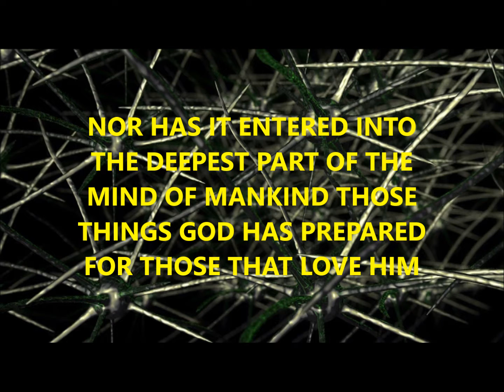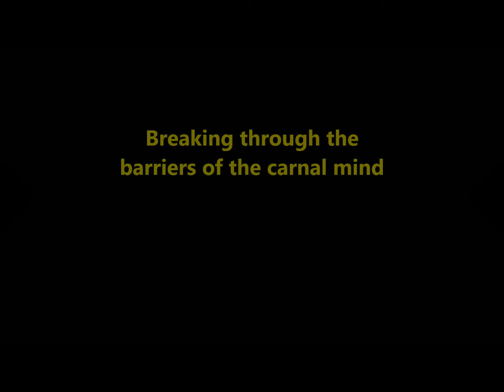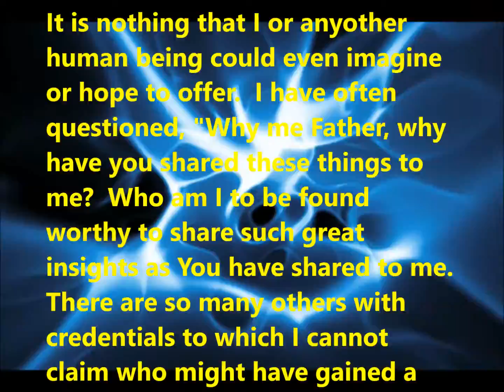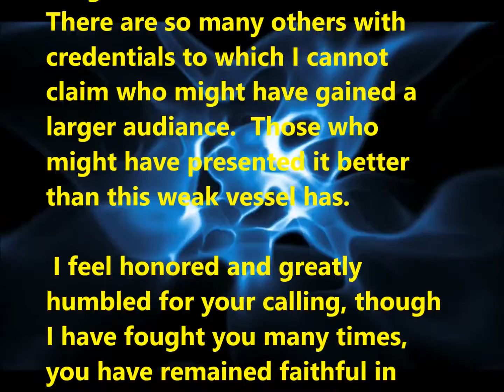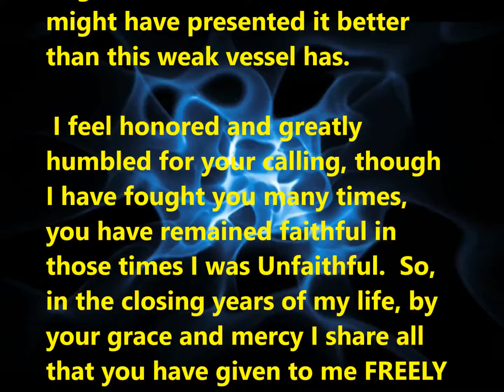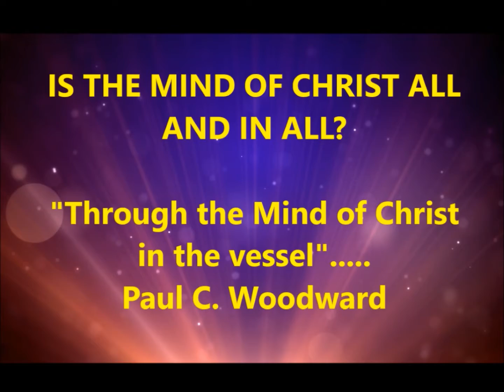KINGDOM OF THE CONTINUANCE Beyond what Eyes have Seen and Ears have Heard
This short video gives all willing to listen and watch what my Father is offering through this vessel and TAKE HIS OFFER.  It is not mine to claim alone, it is offered to "ALL."  IF you can't hear it through this vessel, just know that the SAME MIND that is in my human spirit is also in your human spirit by allowing the Holy Spirit to awaken you to this beautiful free gift given by our True Father.  So, ask Him, and keep on asking, and you will receive; keep on seeking and your will find this is true, and the closed door now over your heart will OPEN to what your Father has prepared for you, before the foundation of this fallen world.  Paul C. Woodward